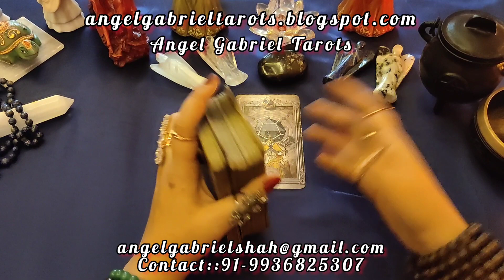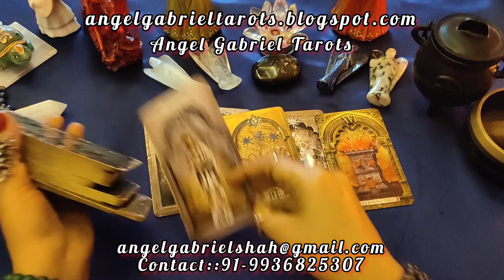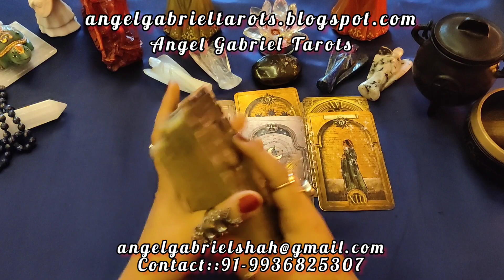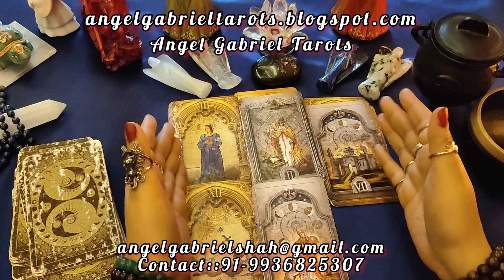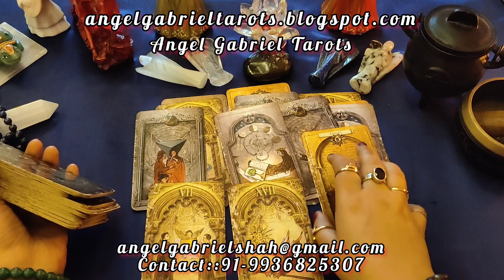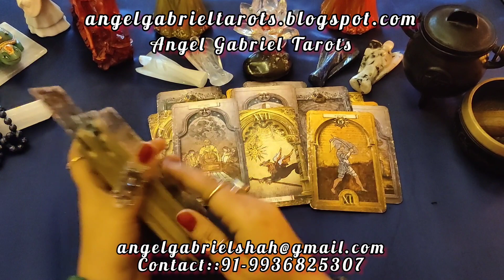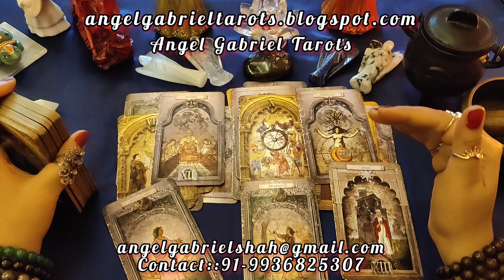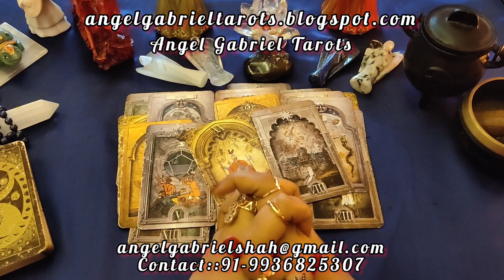Kisi ka Bhai, Kisi ki Jaan MOVIE PERFORMANCE IN FUTURE, PREDICTION, message from Devine Energies!!